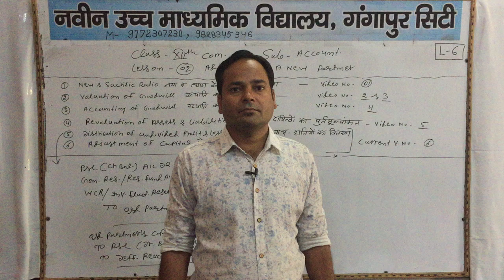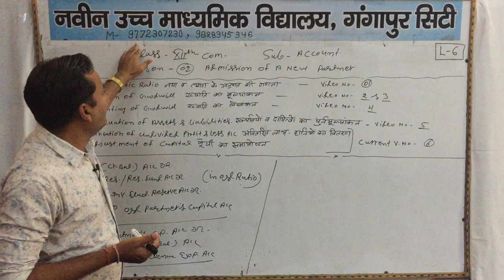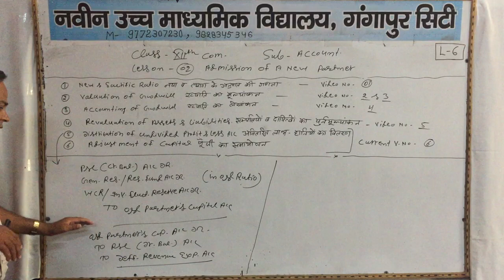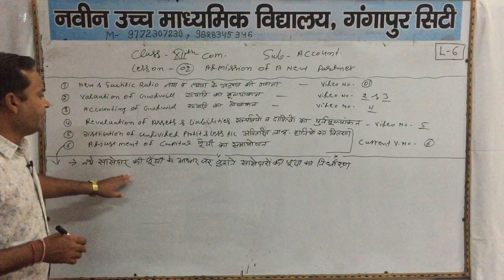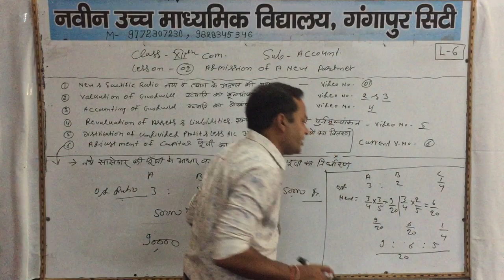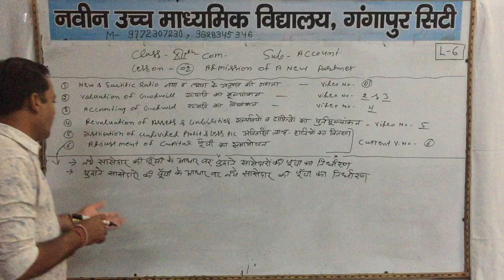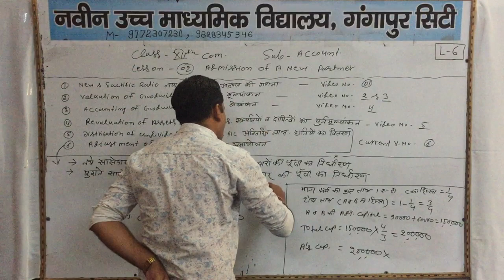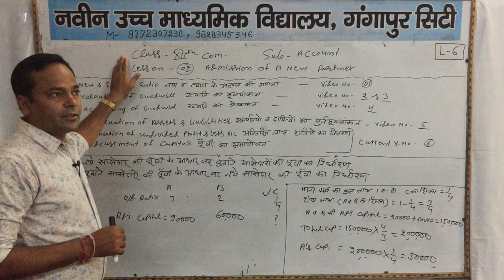CLASS 12 || COMMERCE || ACCOUNT ||CHAPTER ADMISSION OF A NEW PARTNER || TOPIC ADJUSTMENT OF CAPITAL